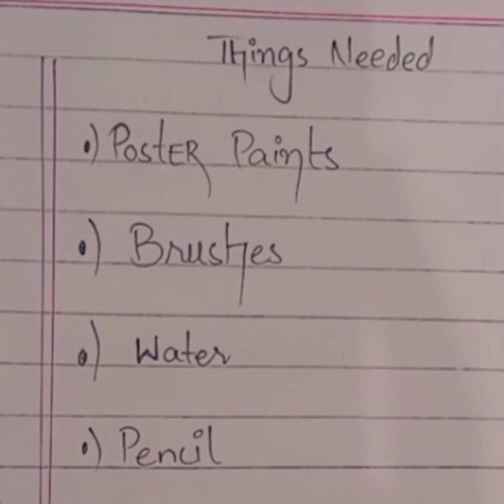Muhammad-Rasul-Allah | Arabic Calligraphy Painting | Mashallah | Acrylic Paints On Canvas | AGL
INSTAGRAM I: @art_guideline_official